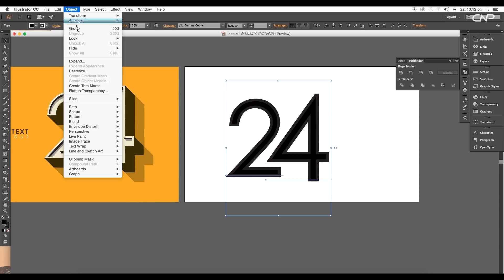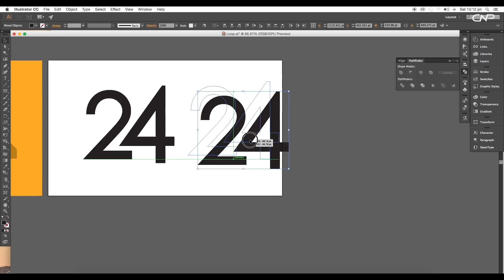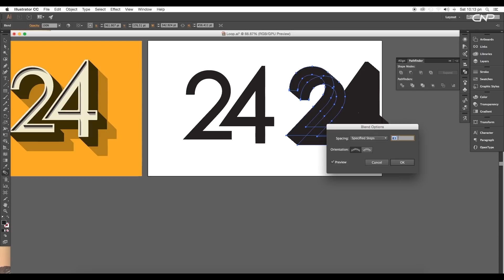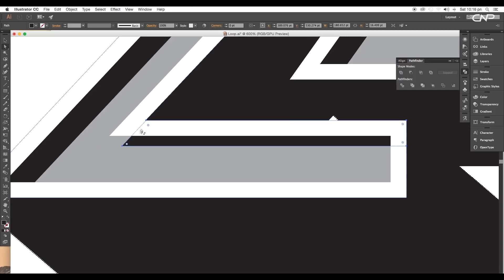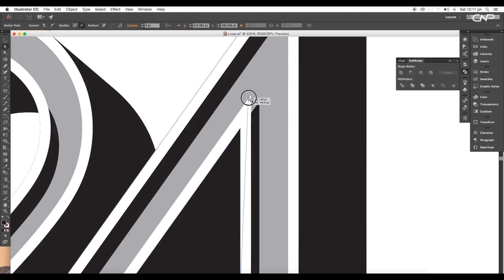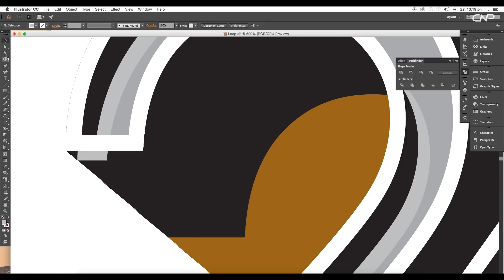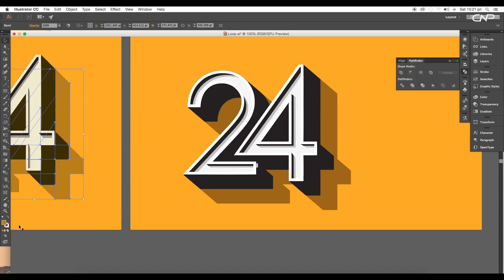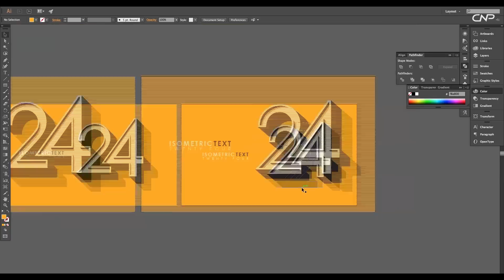Create Isometric Text Effect | Illustrator Tutorial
In this Episode we will look at, How to create an Isometric Text effect inside illustrator. We will give some 3D depth and add a nice drop shadow using some cool techniques. Check out the video to see the step by step process!

▲Gumroad Store!

▲Bluehost Hosting!